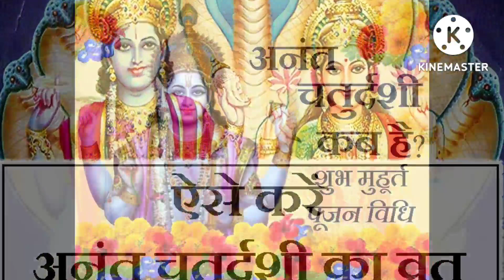अनंत चतुर्दशी पूजा विधि अनंत चतुर्दशी व्रत कथा Anant Chaturdashi Vrat Katha Chaturdashi Vrat katha !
AnantChaturdashiVratKatha Anant_Chaturdashi_ki_Katha AnantChaturdashiVrat2022 अनंत चतुर्दशी व्रत कथा || आइए सुनते हैं अनंत चतुर्दशी की कथा और जानते हैं अनंत चतुर्दशी का महत्व एवं पूजा विधि अनंत_चतुर्दशी_2022 अनंत_चतुर्दशी के दिन भगवान विष्णु जी के अनंत रूप का दर्शन व्रत और पूजन करते हैं और अनंत चतुर्दशी की व्रत कथा सुनते हैं इस व्रत के करने से अनंत गुना फल प्राप्त होता है इन्हीं दिनों में गणपतिपूजा का उत्सव भी मनाया जाता है